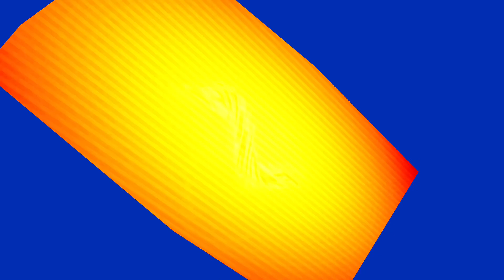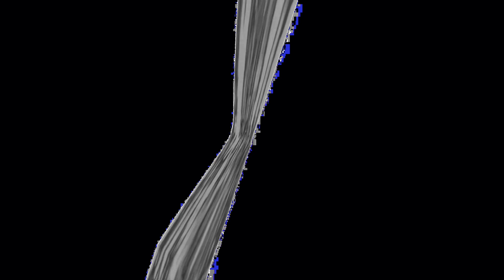Fantastic (Starfall Version) Effects Round 8 Vs Kapusta Nicholai & Everyone (8/600)